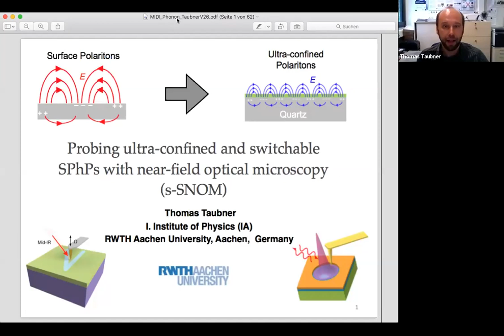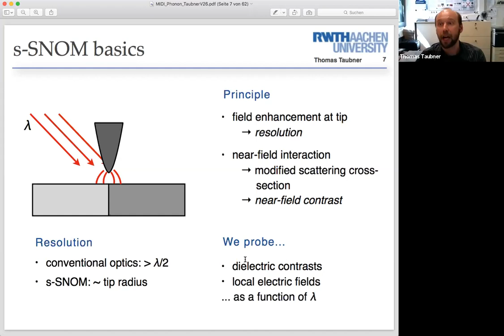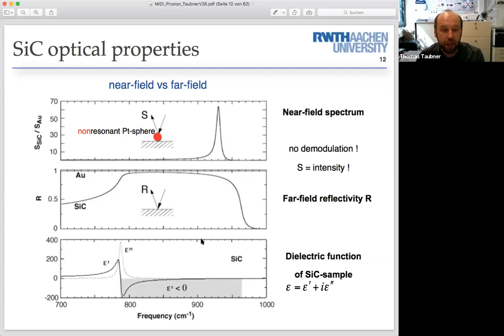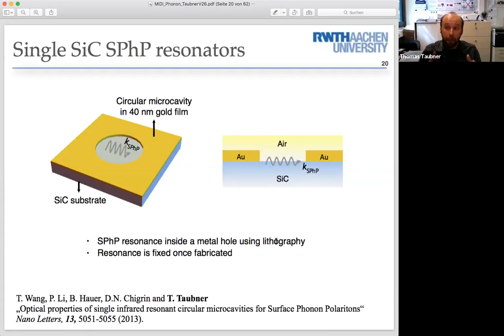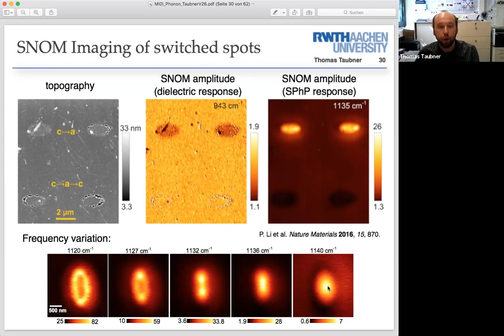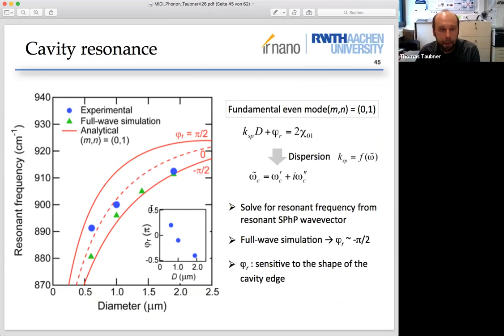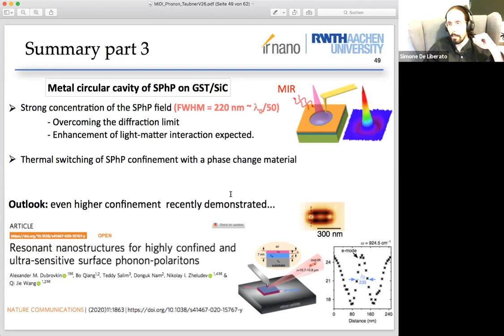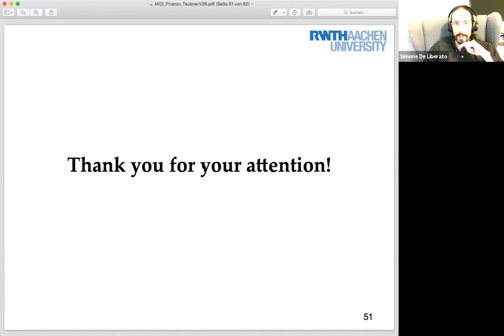MIDI S1E3: Thomas Taubner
Probing ultra-confined and switchable Surface Phonon Polaritons on bulk crystals with near-field optical microscopy

Surface phonon–polaritons (SPhPs), collective excitations of photons coupled with phonons in polar crystals, enable strong light–matter interaction and numerous infrared nanophotonic applications. Real-space imaging of such SPhPs can be performed using scattering-type scanning near-field optical microscopy (s-SNOM) with infrared light, directly probing the local field enhancement and confinement.
Here, I will first introduce the basics of near-field probing of propagating and localized SPhP on polar crystals and in simple resonator geometries. For example, the sub-wavelength confinement of SPhPs will be discussed for the geometry of spherical cavities on top of a SiC crystal. As the lattice vibrations are mainly determined by the crystal structure, the dynamical control of such SPhPs remains challenging. Such a control is key for active nanophotonic devices employing SPhPs.
In the second part I will then show the all-optical, non-volatile, and reversible switching of SPhPs by controlling the structural phase of a phase-change material (PCM) employed as a switchable dielectric environment. I will present experimental results on optical switching of an ultrathin PCM film (down to 7 nm, smaller than λ/1,200) with single laser pulses and detect ultra-confined propagating SPhPs (polariton wavevector kp larger than 70k0 , k0 = 2π/λ) in quartz. This new concept allows for the preparation of all-dielectric, rewritable SPhP resonators without the need for complex fabrication methods. Recently, the confinement reached in the geometry of a thin dielectric film on a bulk polar crystal became even comparable to that of polaritons on 2D-materials such as graphene or hBN.
Finally, the combination of the metal circular cavity concept with a switchable 30-nm-thick germanium-antimonide-telluride (GST) deposited on the polar crystal SiC is shown. A single, deeply subwavelength (λ/44 compared to λ = 11.1 μm), bright spot is observed at the center of the hole. Spectroscopic investigations exhibit a resonant behaviour with a high Q factor of ~150. In addition, heating of the sample induces a change in both the material phase and dielectric constants of GST, enabling a large detuning from the cavity resonance to switch the SPhP confinement completely off.